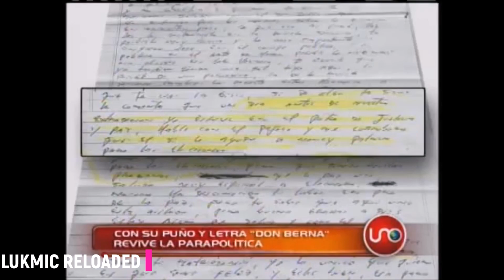El hombre que marco una época en Medellín